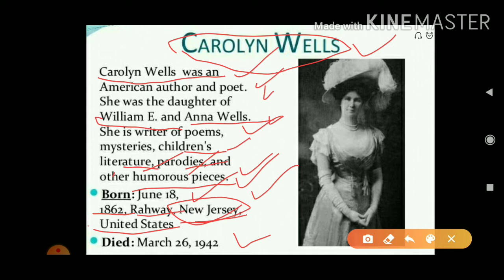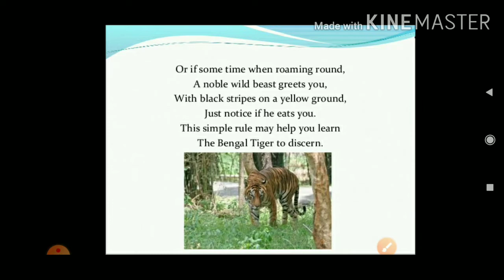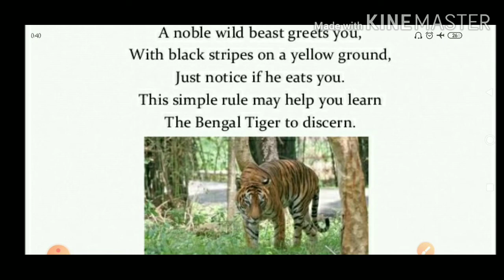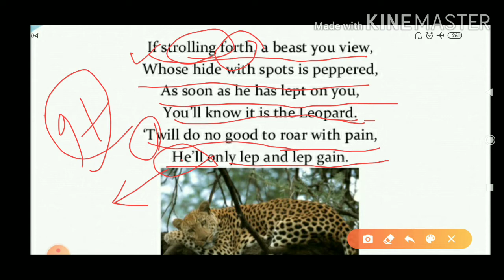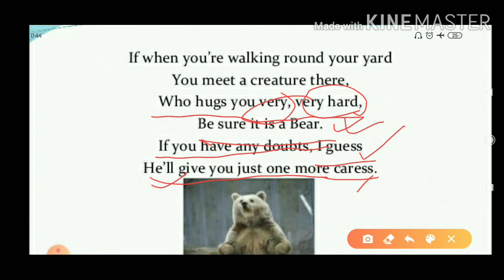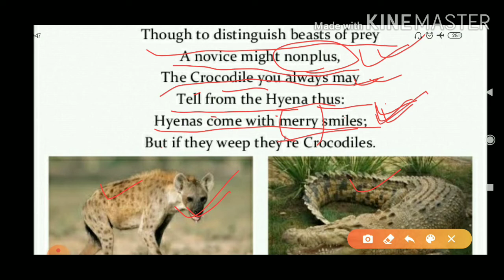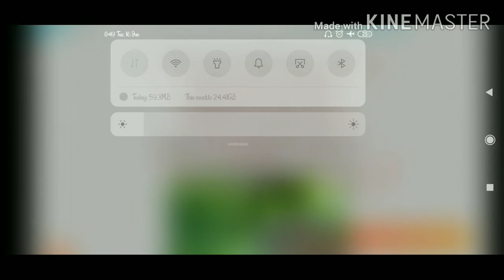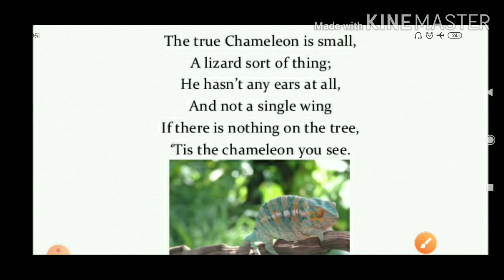How to tell Wild Animal by Carolyn Wells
Carolyn Wells (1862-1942) was an American writer who was famous for books based on mystery. Her famous works are at the sign of the Sphinx (1896), The Jingle book (1899), the story of Betty (1899) etc.